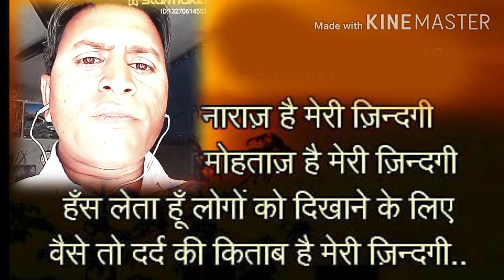Zuban Pe Dard Bhari | Hd Video Song | Mukesh Kumar Evergreen Song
Hariomsinghveingstarstar zubanpedardhari this evergreen song singer by Mukesh Kumar from movie Maryada . this movie starting by Rajesh Khanna mala Sinha Pran Helen